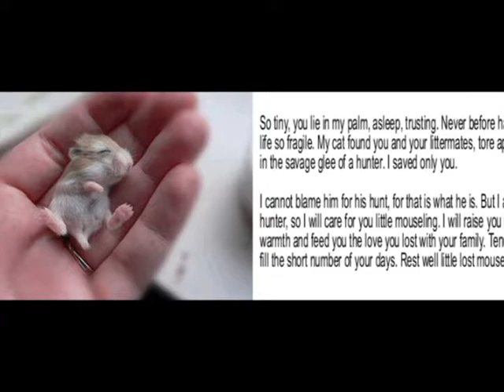mousling found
Just had to write a drabble about this image and so I set it to music and read it for you